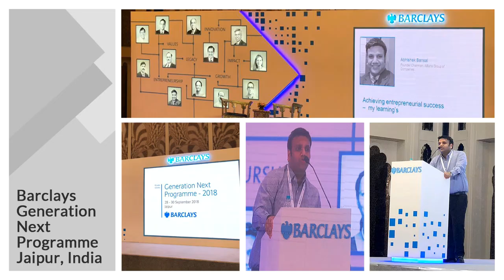ABans Group 2018 - A Year In Retrospect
Watch an insightful retrospective video of ABans Group in the year 2018, showcasing the important milestones, developments and achievements of ABans Group & its Founder Chairman Mr. Abhishek Bansal.

Get a fun-filled glimpse of:-
- Events participation by Mr. Bansal at strategically important global business forums such as LME, FOW, Barclays, etc.
- Noteworthy developments within the group such as memberships, strategic tie-ups, etc.
- Awards and accolades received by Mr. Bansal
- Media Coverage received in prominent media publications (both online and print)
- In-house celebrations on important festive occasions